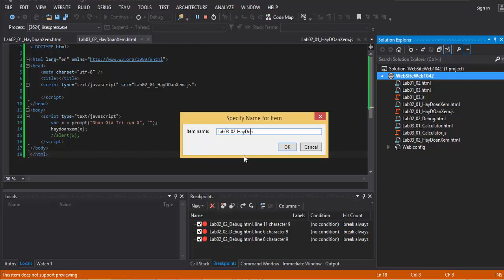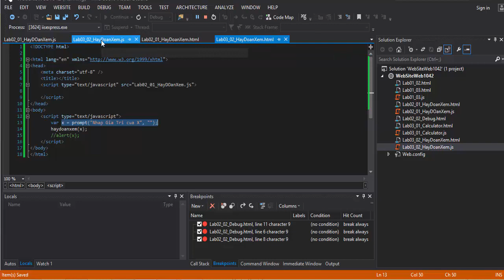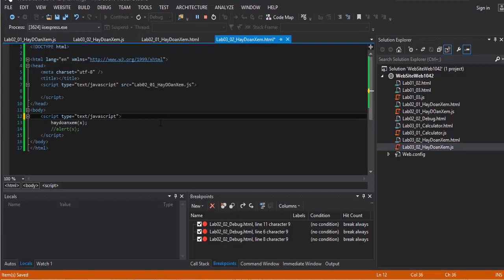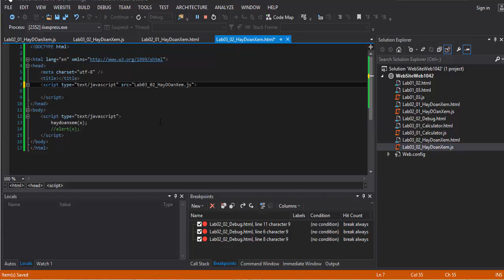JavaScriptLab03 02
VIết ứng dụng máy tính đơn giản, nâng cấp game đoán chữ số